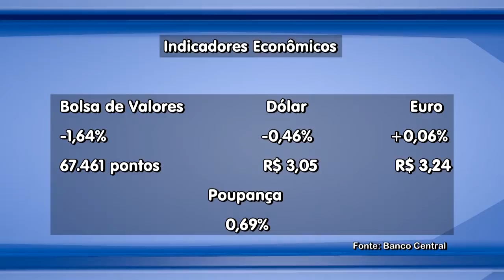BOM DIA GUARA 24/02/2017| TELÃO NÚMEROS ECONOMIA